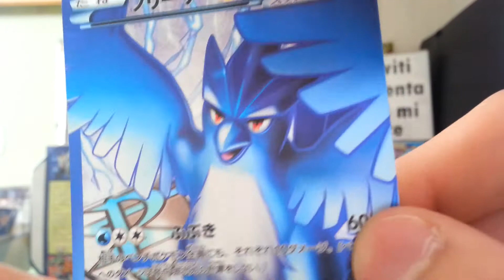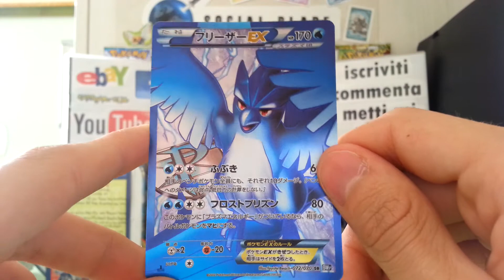Asta Articuno Ex Full Art Japanese First Edition Mint !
Ciao a tutti ragazzi sono sempre io il vostro amico federic95ita e oggi vi porto un video asta per una carta molto speciale,ovvero articuno ex full art in prima edizione giapponese in perfette condizioni ! l'asta parte da 20 euro aspetto le vostre offerte qui sotto nei commenti,e vi ricordo di lasciare un like e di iscrivervi,infine vi saluto e ci vediamo al prossimo video ciao :-)